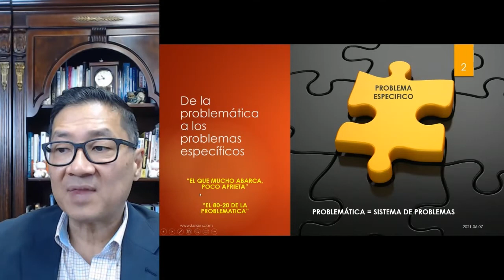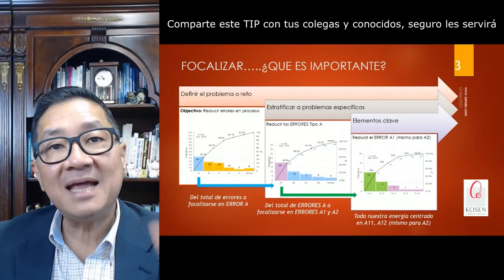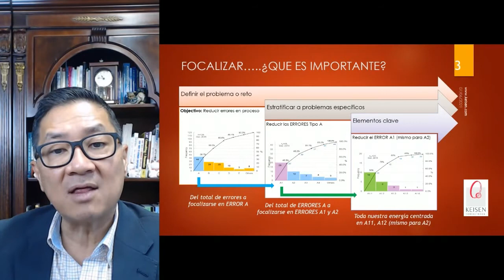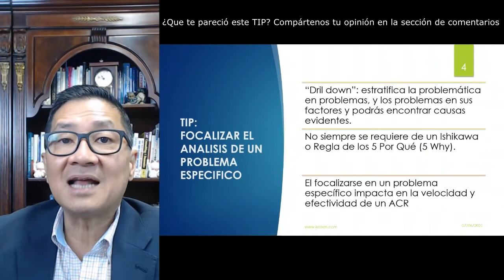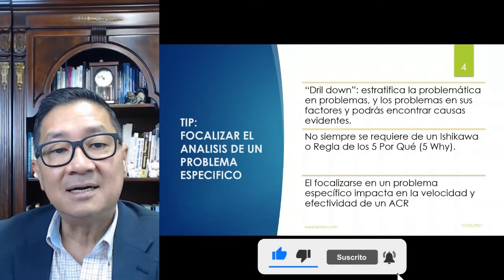039 - Tip ACR 4: Focalizar en un Problema Específico "Drill Down"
Una problemática es como un rompecabezas y el reto es encontrar la pieza que complete ese rompecabezas, en este TIP aprenderás como enfocarte o focalizar el problema en específico que está afectando tu proceso.
Al hacerl el Drill Down estratificamos la problemática en problemas y estos problemas en factores para encontrar causas evidentes. El focalizarse en un problema específico impacta en la velocidad y efectividad de un ACR.
Presentado por: Dr. Ricardo Hirata Okamoto